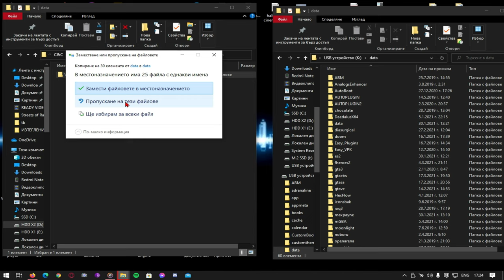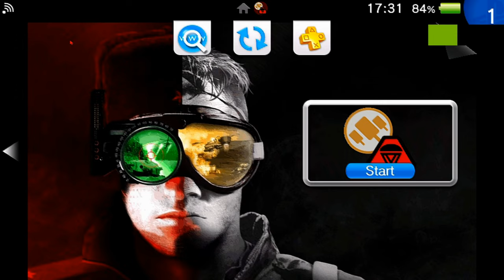Command Conquer Tiberian Dawn Ps Vita / Command Conquer Tiberian Dawn Playstantion Vita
Command and Conquer Tiberian Dawn its the first game of the Tiberian story line

Command and Conquer Tiberian Dawn its relised in 1995 for ms DoS

This its one amazing port made by NorthFear

I am giving you the full game .
The Game its Old school gold